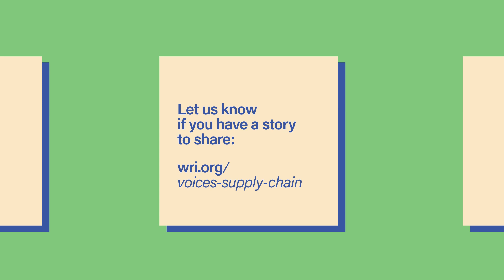Educating the Future Manufacturing Workforce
Supply chains, jobs and their required skills are changing across sectors as the world transitions to a greener, more climate-resilient economy. This is transforming the global workforce, a dynamic that’s on clear display in North Carolina, U.S.

Central Carolina Community College (CCCC) in Lee County is one local institution working with partner initiatives to help address the needs of the community’s changing workforce. The college's E. Eugene Moore Center, a new hub for advanced manufacturing and biotechnology training, will represent a new chapter in how students and their future or current employers are investing in the development of their skills.

The Moore Center aims to provide students with the training and skills required for manufacturing jobs by collaborating directly with employers in the region. The college engages with approximately 80 businesses, ranging from small enterprises with 12 employees to larger enterprises with up to 2,000 employees. "Workforce and the availability of workforce is absolutely at the top of every employer's mind,” says Lisa Chapman, President of Central Carolina Community College.